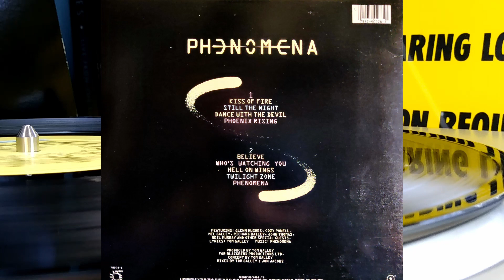Twilight Zone - Phenomena 🎸 Pioneer PL-400, Grado Black, Little Bear T11 Tube Phono Preamp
Song: Twilight Zone
Artist/Group: Phenomena
LP: Phenomena
Year Released: 1985
Turntable: Pioneer PL-400
Cartridge: Grado Black
Preamp: Nobsound Little Bear T11 Tube Phono Preamp (Upgraded)
USB audio interface: Novation AudioHub 2x4
Recording software: Audacity
Resolution: 96Hz/32-bit (yeah I know YouTube compresses it down)
This video was produced using DaVinci Resolve 18.6.3 and uploaded in HD for your listening pleasure at 1080p. This video was recorded using my OnePlus 8T and LG X-Charge cellphones. Please enjoy!